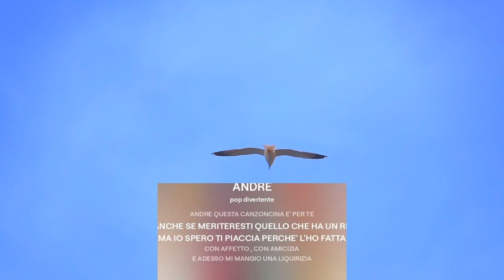Andre il colore della voce - Canzone per Andre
TESTO CANZONE: SVIDEOGAME
Cantata da : I.A.
Ho usato l'applicazione Suno
Abbonati a questo canale per accedere ai vantaggi:
RISPONDO A TUTTI MA SCUSATE SE A VOLTE LO FACCIO CON MOLTO RITARDO. Caricare video per me é un hobby , io ho già un lavoro che mi tiene impegnato diverse ore di lavoro al giorno ma ho una grande passione nel creare video e ad inventarmi rubriche particolari.
Fare video mi rende allegro e di buonumore e spero di trasmettervi questa felicità che provo nel realizzarli.
GRAZIE DI CUORE A TUTTI I MIEI ISCRITTI. (Siete più di 14000 !!)